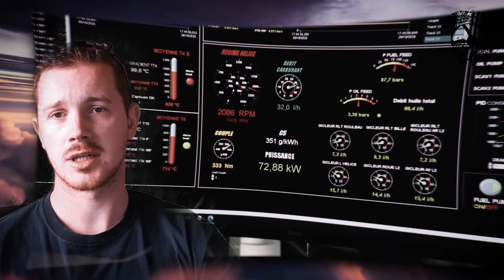Je vous parle de l'ULM VL3 TURBINE !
Dans cette vidéo je vous donne quelques infos sur le nouveau projet d'ULM VL3 équipé d'un moteur turbopropulseur :)

► L'application de vol Air Navigation Pro :
     1/Créer un compte  2/Ajouter un produit  3/Utiliser le code  4/Télécharger l'app 5/Enjoy

Sources Evian : JMB aviation video et Turbotech vidéo

Musiques :
K.Flay, high enough cover